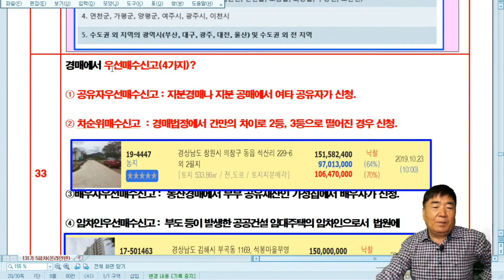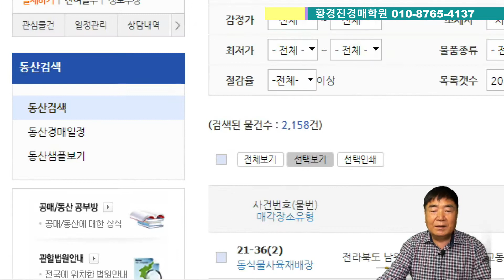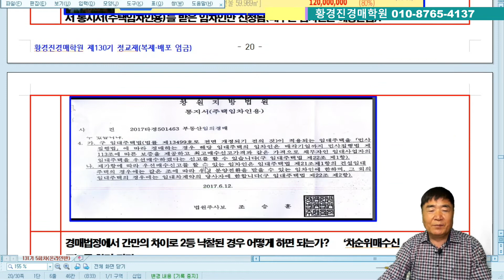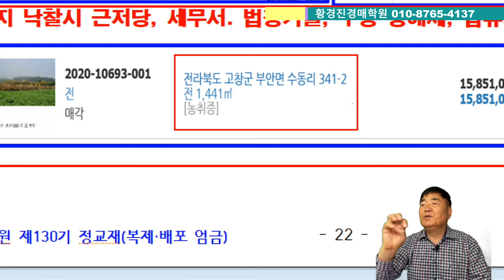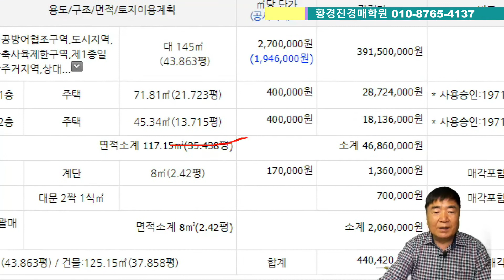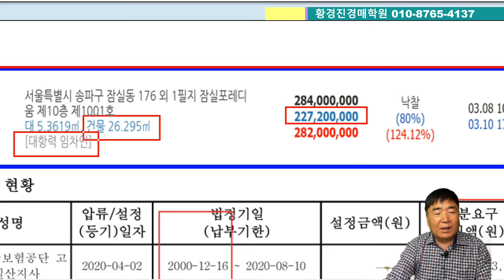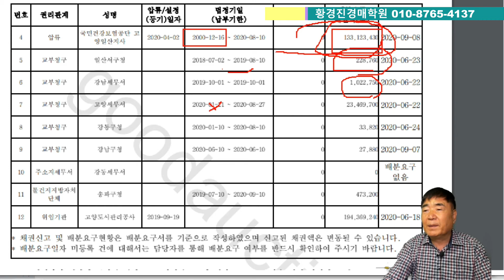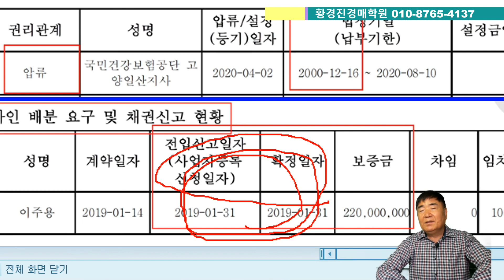858강 상권. 경매에서 우선매수신고 4가지?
858강 상권. 경매에서 우선매수신고 4가지?

경매에서 우선매수신고 4가지?
① 공유자우선매수신고 : 지분경매나 지분 공매에서 여타 공유자가 신청.
② 차순위매수신고  : 경매법정에서 간만의 차이로 2등, 3등으로 떨어진 경우 신청.
③배우자우선매수신고 :  동산경매에서 부부 공유재산인 가정집에서 배우자가 신청.
④ 임차인우선매수신고 :  부도 등이 발생한 공공건설 임대주택의 임차인으로서  법원에서 통지서(주택임차인용)를 받은 임차인만 신청됨(대부분 임차인은 해당안됨).

    (이체 49만원, 신한은행, 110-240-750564, 황경진)
 ②1년 수강 연회원(평생회원)은 200만원(교재 3권, 21만원 무료)

■ 유튜브 “법학박사 황경진경매TV” 동영상 무료 구독용